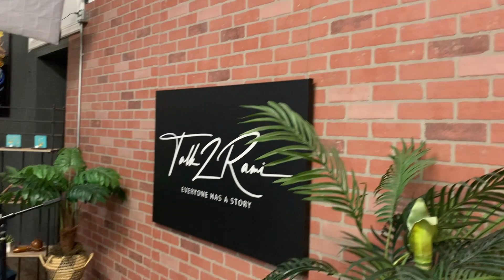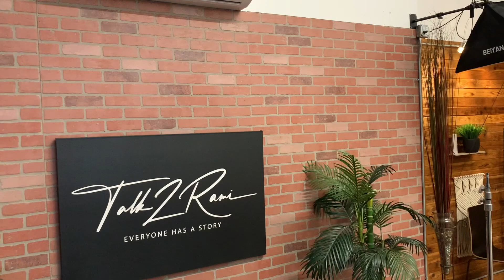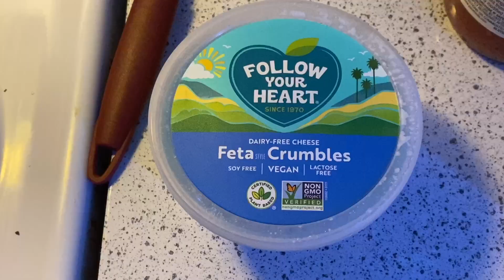F1V3:M1NUT3S | VLOG 9 | STERLING COKER | AUSTIN TEXAS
Back and Fourth